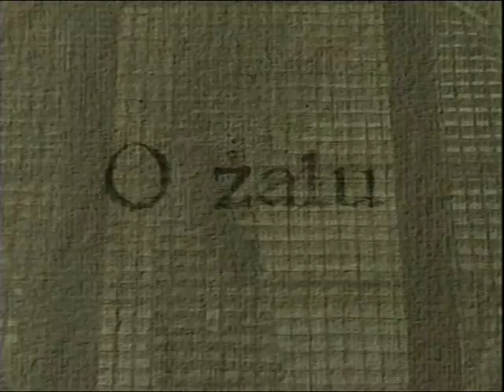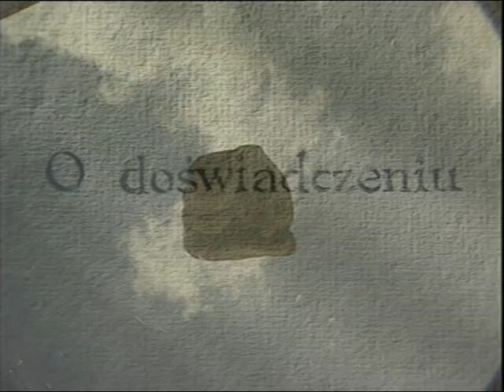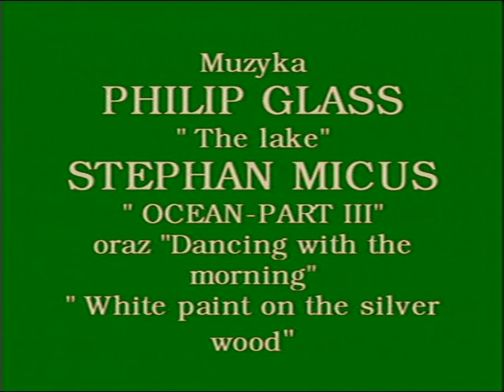PRÓBY cz. 2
Widowisko telewizyjne
Produkcja:
Telewizja Polska (Łódź)
Studio Filmowe N
dla Program 2 TVP S.A.
Rok produkcji:   1998
barwny, 89 min
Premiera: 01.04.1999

"Próby" Michela Montaigne'a to 3-tomowa księga napisana w XVI wieku przez wszechstronnie wykształconego "niezatrudnionego szlachcica", porządkującego swoje życie wewnętrzne i swoje pojęcie o świecie. Bystry i głęboki obserwator - Montaigne, widząc sprzeczności w sobie i wokół, nie zaprzecza im, lecz stara się je ze sobą pogodzić. Odnajduje w tej próbie pogodzenia - nowy sens świata skłóconego. Jednocześnie odnajduje zapomnianą miarę człowieka: harmonię. Nie eksces, wyczyn, sukces - ale pogodzenie sprzeczności w harmonię jest owym "kamieniem filozoficznym", który w dziele Montaigne'a zostaje oszlifowany. W przeniesieniu "Prób" na telewizyjny ekran - czuje się dalszy ciąg tej pracy, dokończonej przez współczesnych szlifierzy.